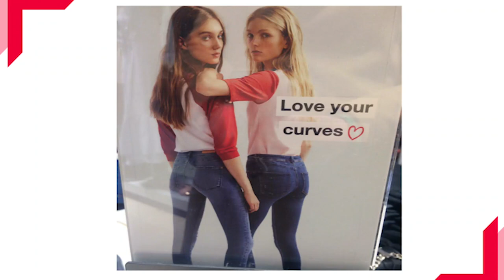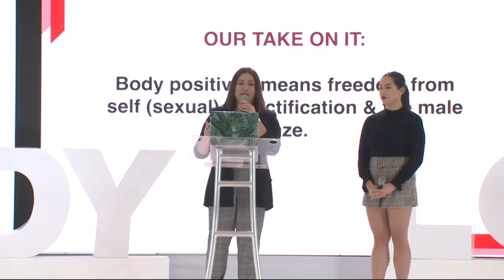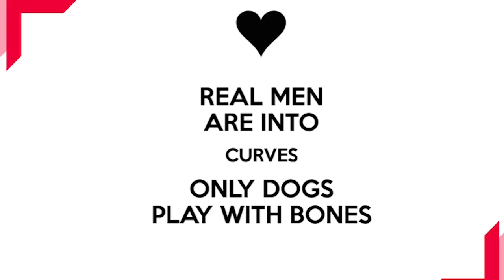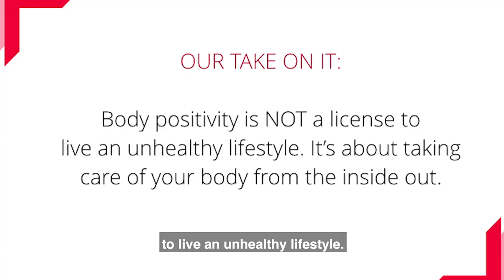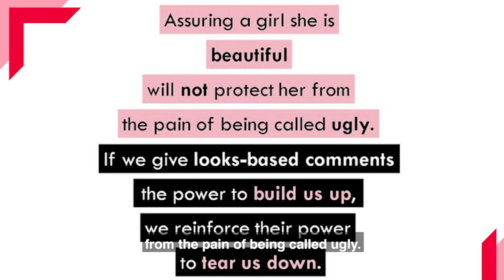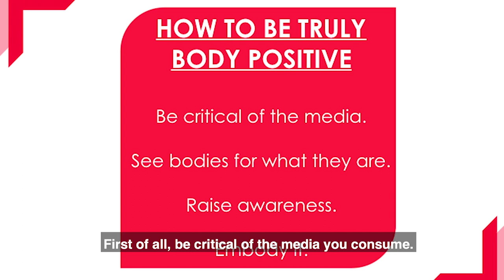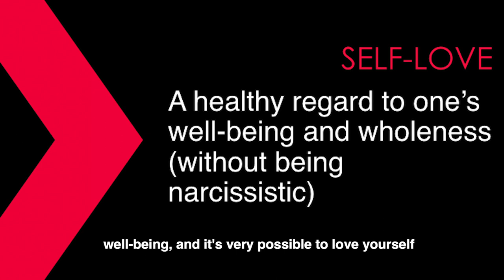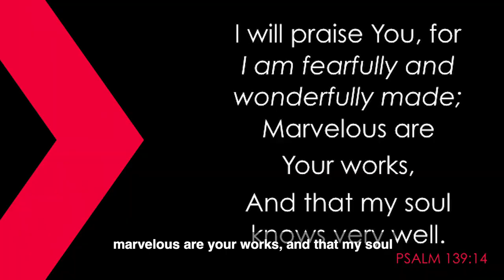5 Myths About Body Positivity by Danah and Stacy Gutierrez | The Body Love Revolution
Body positivity activists Danah and Stacy Gutierrez have been at the forefront of the advocacy on body love in the Philippines since 2009. In this powerful talk, they share 5 major myths about body positivity that they want to debunk, and share with us their take on the real definition of loving the body you are in.